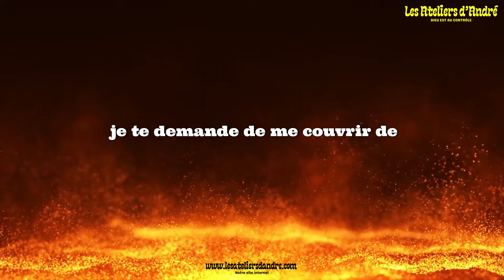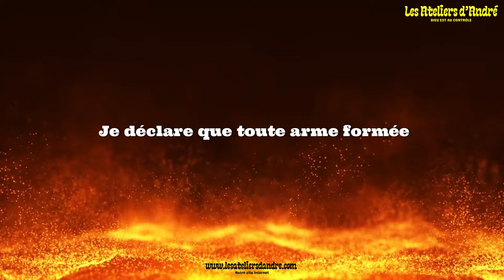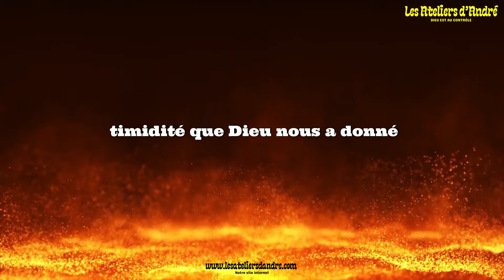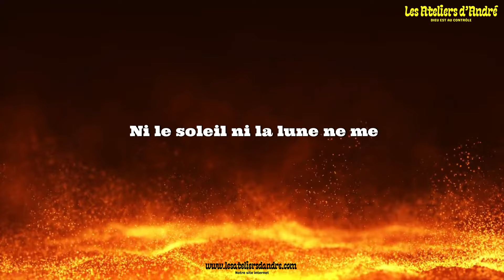VOICI COMMENT PRIER QUAND TU TE RÉVEILLE À 3 HEURES DU MATIN | Prière de feu et de puissante (2024)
Dans cette vidèo je partage avec vous un message édifiante qui s'intitule:
VOICI COMMENT PRIER QUAND TU TE RÉVEILLE À 3 HEURES DU MATIN

Frére André.